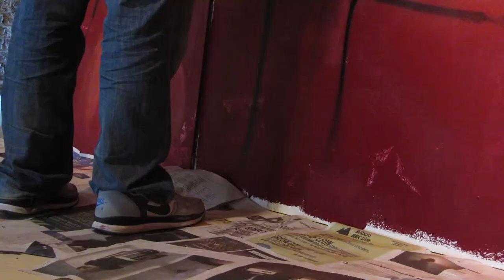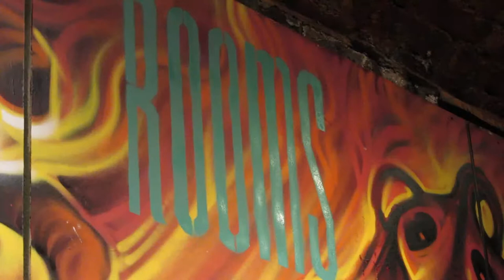Dan Kitchener paints for Rooms magazine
Dan Kitchener painting a large-scale version of his cover art for Rooms magazine issue 11. The artwork was exhibited at the Rooms Launch Party in April '13.